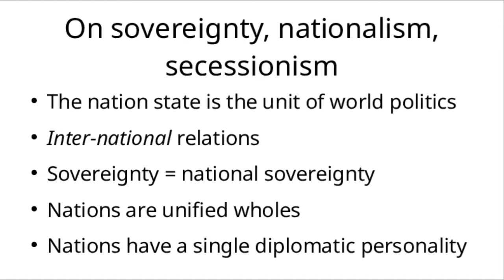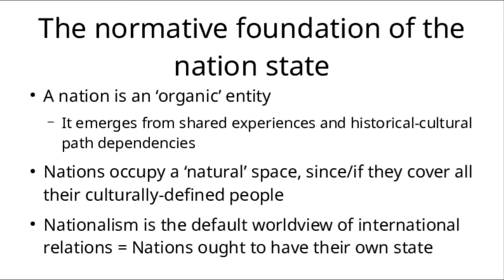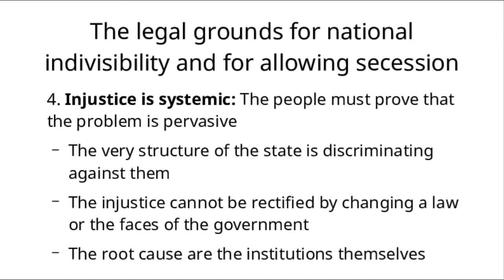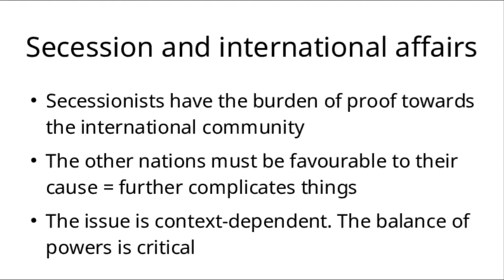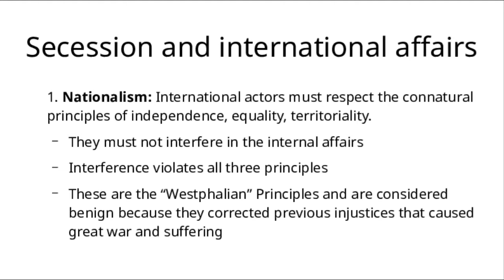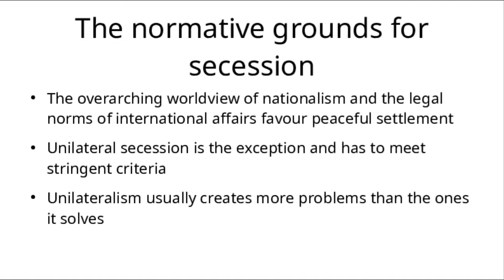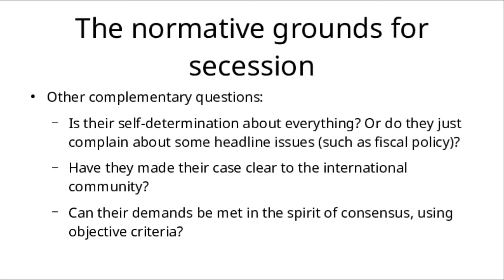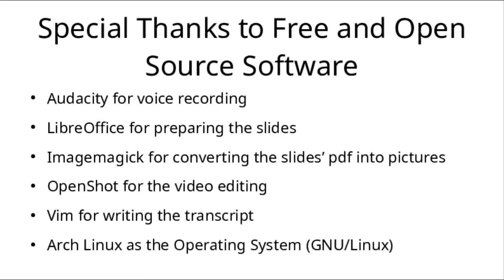On sovereignty, nationalism, secessionism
About the criteria for national indivisibility and the normative grounds for secession.

The previous seminar (How to evaluate international relations), which is referenced herein, is available